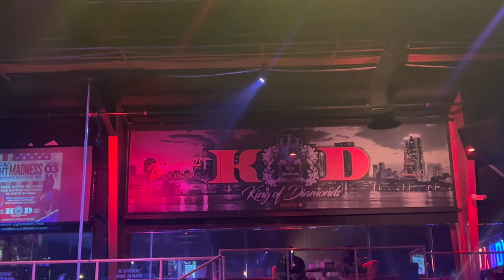FUN GIRL SUMMER S2 EP7: BACK FROM VACAY & IM TIRED BUT WE OUTSIDE (CLUBS, NEW MIRROR, PMS'N & MRE)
hay frandssss🥰 i'm so happy to be back home, but of course there was still plenty to be done. I need a week of nothing but resting.

Time Stamps 🕥
0:00 - intro
4:19 - new mirror is finally here
6:22 - my plans for today
8:39 - all dressed and ready to go
11:00 - I missed my car, new music
14:57 - Greek cookowt
16:11 - it’s hot asf
18:54 - my period got me so bloated
19:31 - pregame before the club
20:37 - Zari
21:28 - late night car rant
26:13 - preparing for the day
30:22 - my old dudes wilding rn
33:41 - outfit and makeup for the day
35:52 - King of Diamonds Atlanta
37:07 - blaze pizza
37:44 - outro